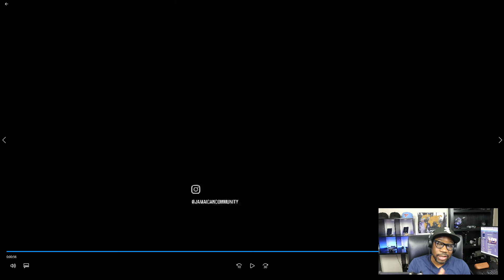Passport Sis Got Married and Went to Jail in Dubai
passportbros black woman bluebookgentleman sysbm passportking passport sister

Use Code: SOLO
$150 dollars off

Equipment used

Canon M50

95Wh(6600mAh) V Mount/V-Lock Battery with D-tap Output Charger and D-Tap